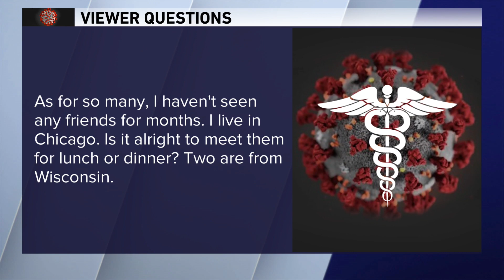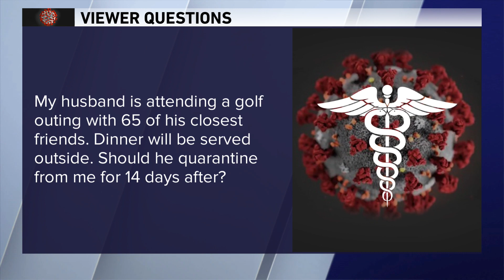'Is it still necessary to disinfect groceries before bringing into home' Dr. Murphy answers your COV